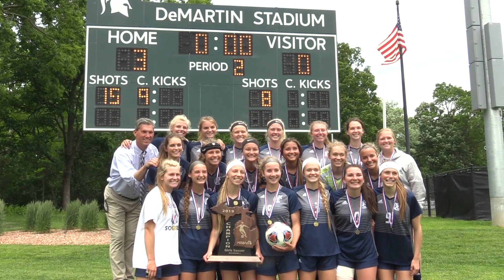GR South Christian vs Essexville Garber | 2019 D3 Girls Soccer State Championship | SC! Michigan